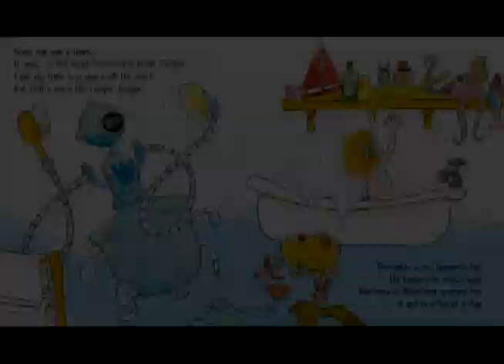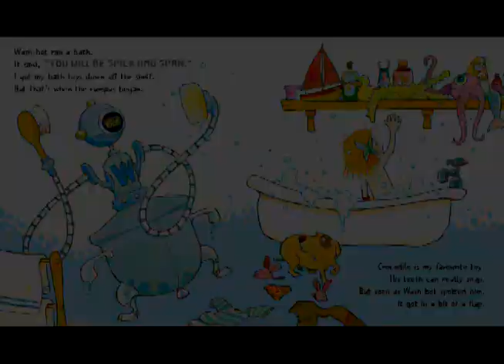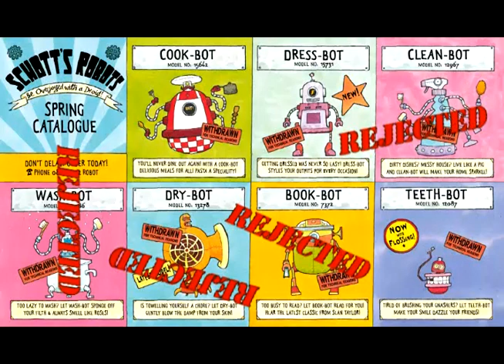Ross Collins reads Robot Rumpus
Hear Ross Collins reading this hilarious tale of technological mishaps!